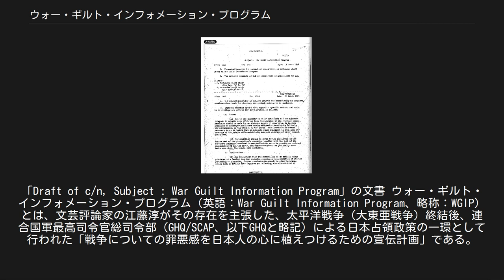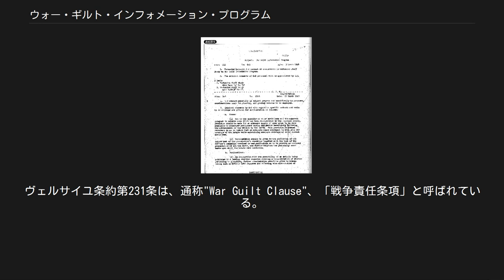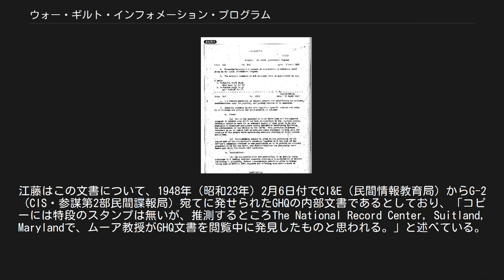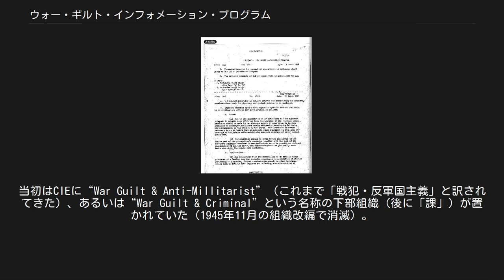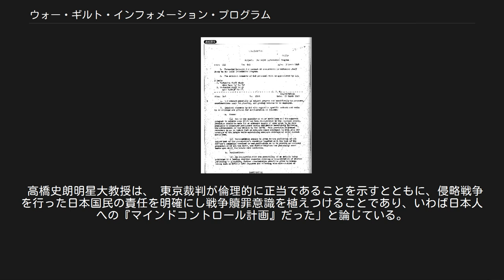ウォー・ギルト・インフォメーション・プログラム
GHQ/SCAP
プロパガンダ・テクニック
「Draft of c/n, Subject : War Guilt Information Program」の文書 ウォー・ギルト・インフォメーション・プログラム（英語：War Guilt Information Program、略称：WGIP）とは、文芸評論家の江藤淳がその存在を主張した、太平洋戦争（大東亜戦争）終結後、連合国軍最高司令官総司令部（GHQ/SCAP、以下GHQと略記）による日本占領政策の一環として行われた「戦争についての罪悪感を日本人の心に植えつけるための宣伝計画」である。
ウォー・ギルトと略されることもある。
 江藤は「ウォー・ギルト・インフォメーション・プログラム」（戦争についての罪悪感を日本人の心に植え付けるための宣伝計画）という名称はGHQの内部文書に基づくものであると論じている。
この名称は高橋史朗、藤岡信勝、小林よしのり、櫻井よしこ、保阪正康、西尾幹二、勝岡寛次、ケント・ギルバートのほか、『産経新聞』も使用している。
 "War Guilt"は、一般的には「戦争責任」を指す用語である。
ヴェルサイユ条約第231条は、通称"War Guilt Clause"、「戦争責任条項」と呼ばれている。
 1979年（昭和54年）よりウィルソン・センターで米軍占領下の検閲事情を調査していた江藤は、アマースト大学の史学教授レイ・ムーアより「Draft of c/n, Subject : War Guilt Information Program, From : CIE, To : G-2 (CIS), : Date : 6 February 1948」と表題された文書のコピーを提供されたという。
江藤はこの文書について、1948年（昭和23年）2月6日付でCI&E（民間情報教育局）からG-2（CIS・参謀第2部民間諜報局）宛てに発せられたGHQの内部文書であるとしており、「コピーには特段のスタンプは無いが、推測するところThe National Record Center, Suitland, Marylandで、ムーア教授がGHQ文書を閲覧中に発見したものと思われる。」と述べている。
 しかし、主張の根拠となった「Draft of c/n, Subject : War Guilt Information Program, From : CIE, To : G-2 (CIS), : Date : 6 February 1948」と表題されたGHQの内部文書そのものは江藤らによって公開されていなかった。
また、この表題には「ドラフト（案）」との記載があったことから、真偽を疑う主張もあった。
 2015年、関野通夫が、「ウォー・ギルト・インフォメーション・プログラム」の名称を使用しているGHQの指令文書が国立国会図書館所蔵の「GHQ/SCAP文書」の中に存在していると、自著や『正論』（2015年5月号）に写真を掲げて主張し、件の文書を明星大学戦後教育史研究センターで発見したと述べている（関野は調査に当たり、同大教授の高橋史朗および同戦後教育史研究センター勤務の勝岡寛次からアドバイスを得たと述べている）。
 「ウォー・ギルト・インフォーメーション・プログラム」の冒頭には、「CIS局長と、CI&E局長、およびその代理者間の最近の会談にもとづき、民間情報教育局は、ここに同局が、日本人の心に国家の罪とその淵源に関する自覚を植えつける目的で、開始しかつこれまでに影響を及ぼして来た民間情報活動の概要を提出するものである。」とある。
 ウォー・ギルト・インフォメーション・プログラムについて江藤は、その嚆矢である太平洋戦争史という宣伝文書を「日本の「軍国主義者」と「国民」とを対立させようという意図が潜められ、この対立を仮構することによって、実際には日本と連合国、特に日本と米国とのあいだの戦いであった大戦を、現実には存在しなかった「軍国主義者」と「国民」とのあいだの戦いにすり替えようとする底意が秘められている」と分析。
また、「もしこの架空の対立の図式を、現実と錯覚し、あるいは何らかの理由で錯覚したふりをする日本人が出現すれば、CI&Eの「ウォー・ギルト・インフォーメーション・プログラム」は、一応所期の目的を達成したといってよい。
つまり、そのとき、日本における...